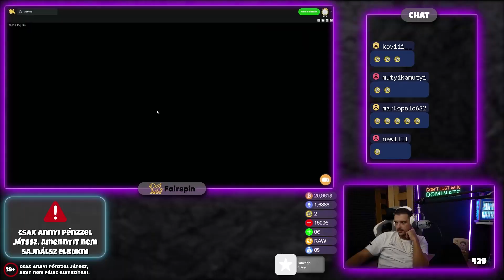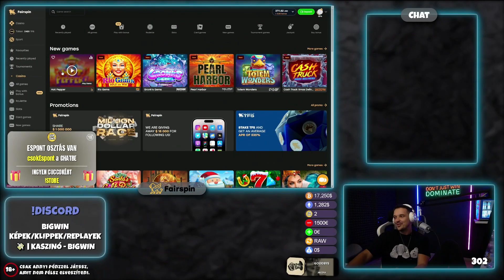#11 SLOT BIG WINS | kaszIZOM 💪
🔻Élő adás minden nap: 19:00🕖🔻